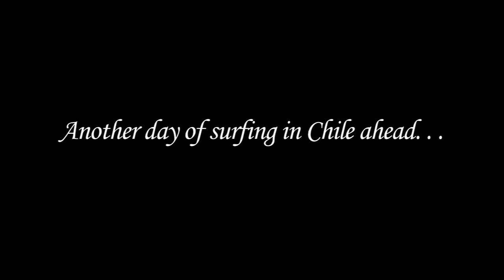Chilean Big Wave Surfing With Jamie Sterling - Part 2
Watch as Jamie Sterling catches some of the biggest waves in Chile.  Sterling and friends, Mark Visser and Sebastian Steudtner get pulled and taken on a ride of a lifetime.